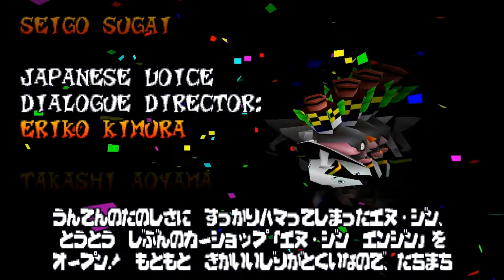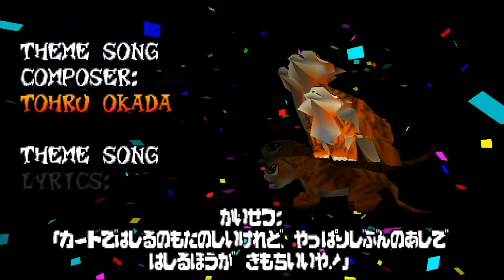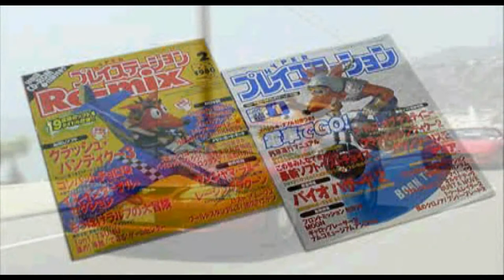Let's Play Crash Bandicoot Racing (Japanese) Part 25 - The Final Countdown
Hell yea\h here we are with the last part of ctr and it's time to record the new let's plays ty the tasmanian tiger 1 and harry potter 1 :D after a long while with this let's play we are finally finished 101%! thanks for all the support and i hope that you all enjoyed this let's play :) anyways hope ya all enjoy and please leave feedback :)